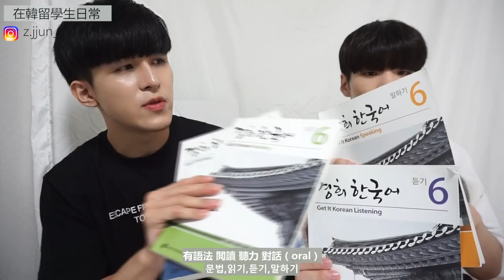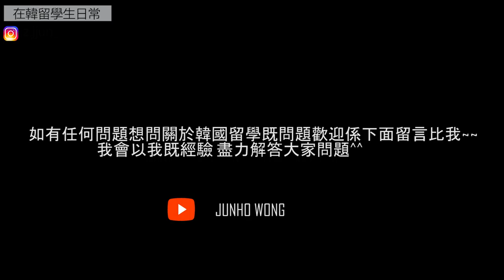[韓國留學必知!!](慶熙大學VS高麗大學)韓國兩大知名大學比較//在韓國學韓文比較好?怎麼報學校?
最近來韓國留學的人愈來愈多,
但很多人都不知道要選哪一間學校..
而我們今天就會介紹在首爾最受外國人歡迎的其中兩間大學
希望可以幫忙解答想來韓國留學的朋友的煩惱吧

ABOUT ME:
在韓國留學的香港男生